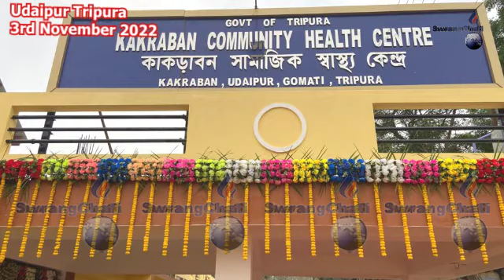II KAKRABAN COMMUNITY HELTH CENTRE KWTAL SAKHAMNOK KHOLOG THANI MANJAKKHA MONTRI RAM PADA JAMATIA II